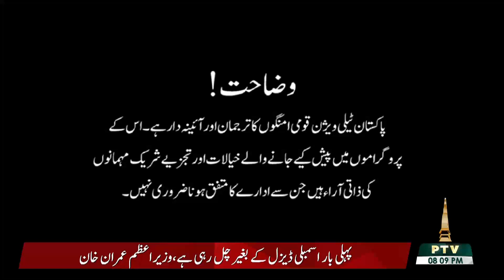SHAHRAH-E-DASTOOR | 18 02 2022